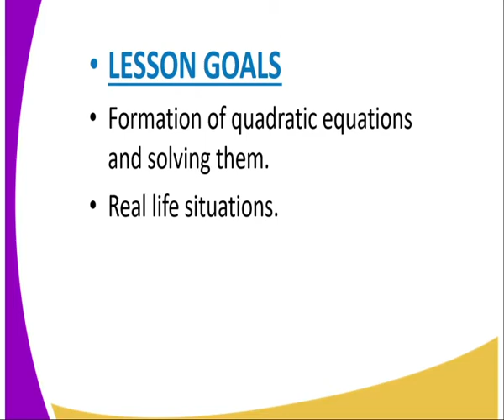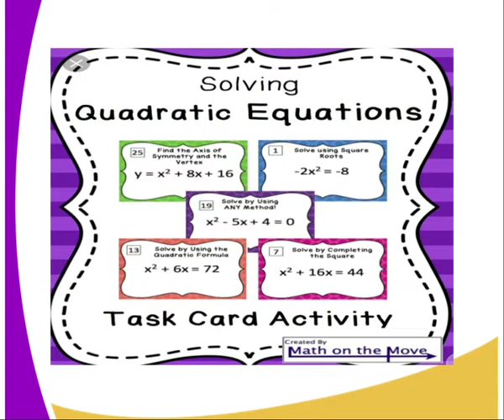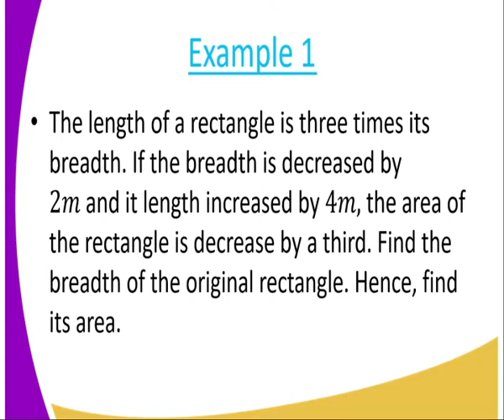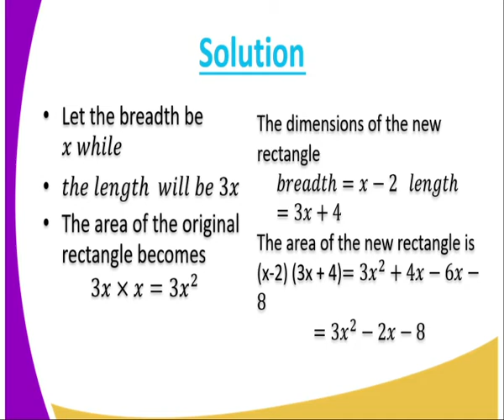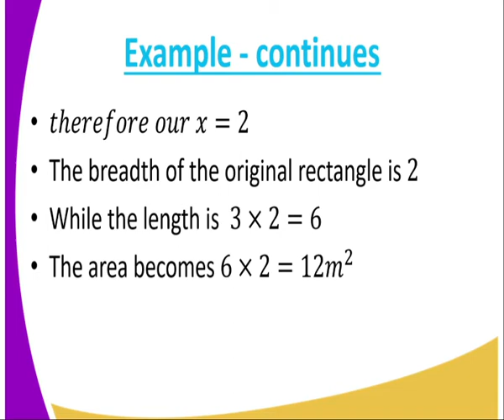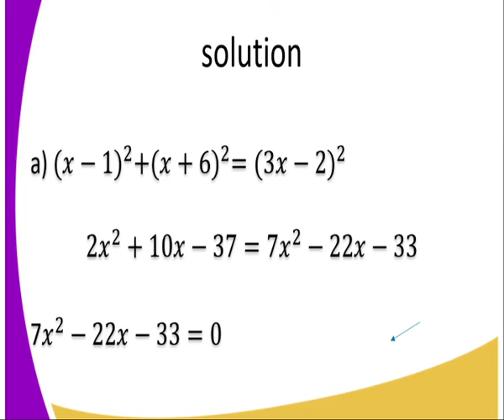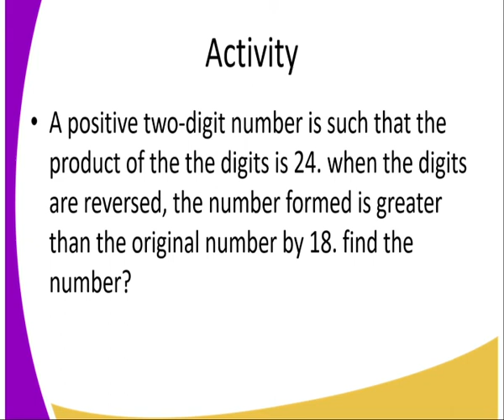Mathematics form 3,Quadratic equestion cont ,lesson 5